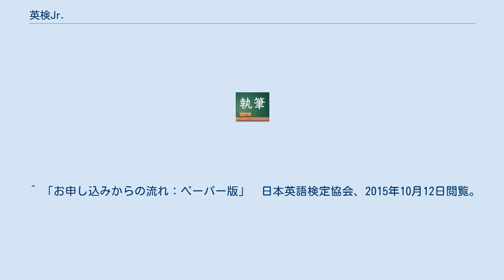英検Jr.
英検Jr.（えいけん じゅにあ）とは、公益財団法人日本英語検定協会が主催する幼児、小学生向けの検定試験。
小学校の外国語活動（旧課程の小学5～6年生、新課程の小学3～4年生）に対応する。
2013年度は約8万人が受験している。
2015年4月に改名される前は、児童英検という名称で実施されていた。
 受験方法はペーパー版、オンライン版、学校版の3つがある。
ペーパー版は公開会場はなく、グループ会場でのみ実施される。
オンライン版は個人やグループ単位でいつでも申込・受験が可能である。
学校版は学校からのみ申し込め、全国規模のデータと比較検証が可能である。
 英検Jr.には3つのグレードがあり、下からBRONZE、SILVER、GOLDがある 。
 英検Jr.の団体受験は5名以上からの申込を受け付けている。
希望の団体は、「グループ登録申請」を提出し、実施校として登録される必要がある 。
 リーディング、ライティング、スピーキングの3技能には対応しておらず、リスニングの技能のみ試験が実施される。
「聞き取れているかどうか」に主眼を置く試験で、合否判定は行わず、達成率（％）で試験の結果が通知される。
 ^ a b 英検Jr.の特徴とメリット | 英検Jr. | 公益財団法人 日本英語検定協会 ^ 外国語教育：文部科学省 ^ 「受験の状況」　日本英語検定協会、2015年10月12日閲覧。
 ^ 「英語能力判定テスト」「児童英検」名称変更およびロゴデザイン刷新のお知らせ (PDF) 　日本英語検定協会、2014年12月19日。
 ^ 「3つのグレードと目安」　日本英語検定協会、2015年10月12日閲覧。
 ^ 「お申し込みからの流れ：ペーパー版」　日本英語検定協会、2015年10月12日閲覧。